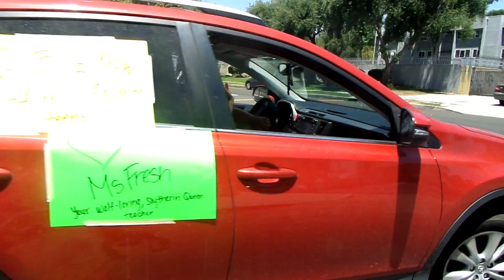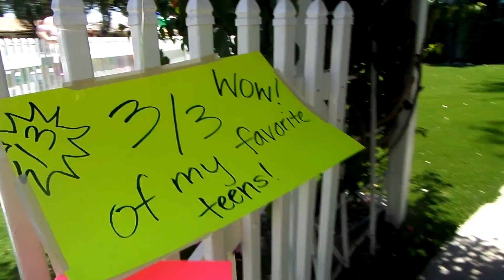13th Birthday Quarantine Drive-By Party